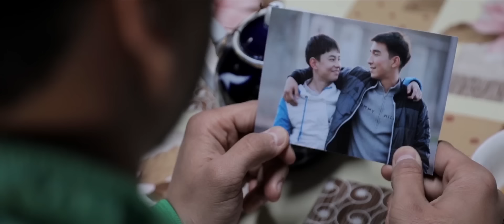Ibrohim Hamidov - Onam | Иброхим Хамидов - Онам (soundtrack)